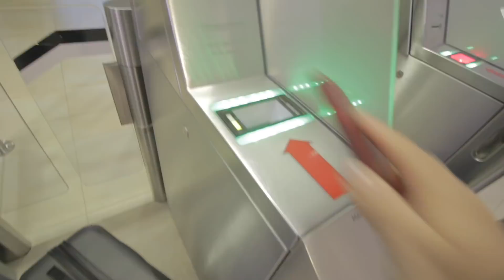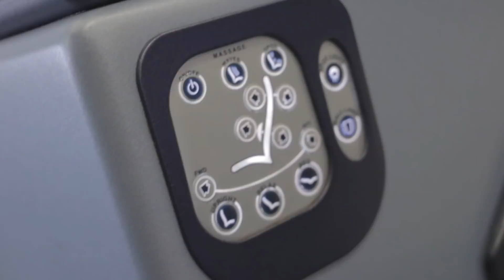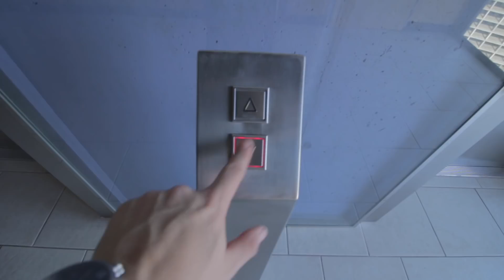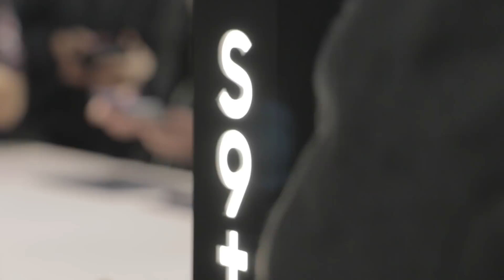Keď si rozbitý, ale musíš fungovať celý deň | Drahomír Piok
Každý to raz zažil. 😅

Hudba:

(čoskoro doplním 😅)

Tento kanál vznikol na základe toho, že občas navštívim zaujímavé miesta, a som rád, že sa takto s nimi môžem podeliť ďalej.

Ak by ste o mne chceli vedieť viac, tak som Drahomír Piok a kanál som založil pre pridávanie VLOGOV. Pracujem ako novinár v Startitupe.